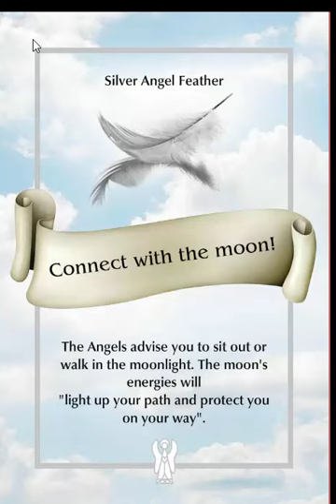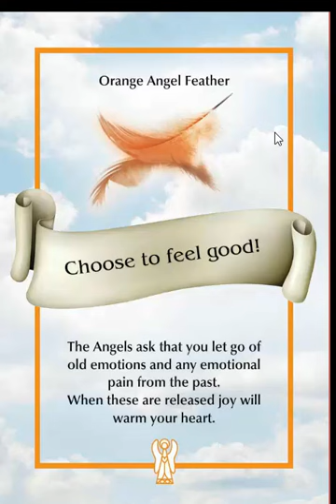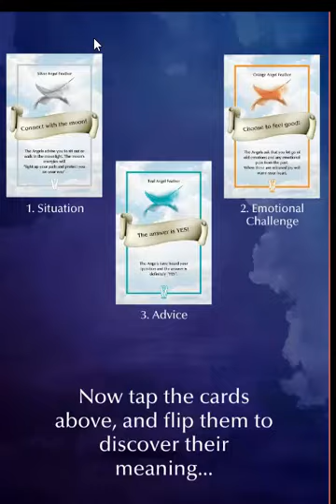Your Weekly Angel Guidance with The Aussie Angel Lady Michelle Newten May 1st-7th, 2017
Welcome to the Angels Toolbox!!
During this short video Michelle Newten 'The Aussie Angel Lady' performs a beautiful weekly Angel reading using her Angel Feather Oracle. Reading for week ahead Monday 1st through to Sunday 7th May 2017.
Angel Feather Oracle APP available on all devices:
Have Questions? Need Answers??
Angel Blessings Michelle AOK Angels of Kindness